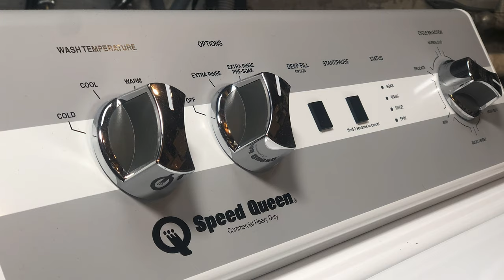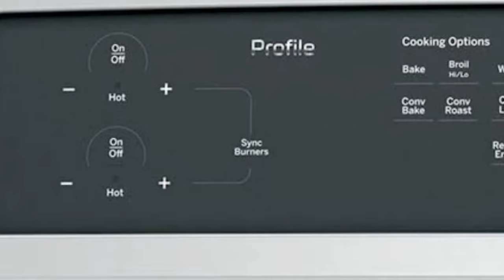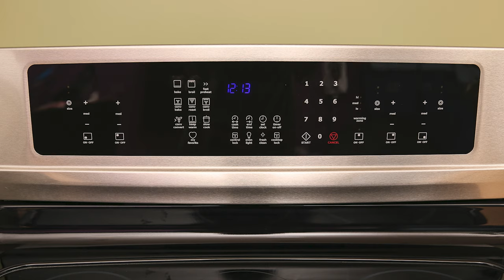Cuál es la mejor marca de electrodomésticos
Cuál es la mejor marca de electrodomésticos? Ojalá pudiera darles una respuesta sólida, pero la verdad es que en los últimos años todas están experimentando baja calidad. No se trata tanto de cuál es la mejor marca como de cuál es el mejor año de producción. Los electrodomésticos más antiguos son de mucha mejor calidad y están hechos para durar, mientras que los nuevos son bonitos y eficientes energéticamente, pero están hechos para ser sustituidos, cuanto antes mejor. Esto se aplica a todos ellos, la nevera, la lavadora, la secadora, la cocina, el lavavajillas y el resto. En este vídeo repaso cuáles son las marcas de electrodomésticos buenas y cuáles no conviene comprar. El propósito de este video es ser más reflexivo que un enlace de referencia sobre qué modelo de electrodoméstico debes comprar. Ya mencioné un vídeo mío similar sobre calefacción y aire acondicionado. Si les interesa, aquí tienen dos vídeos sobre ese tema: